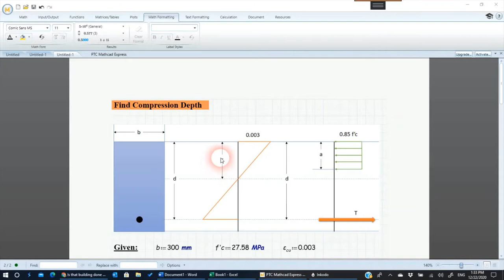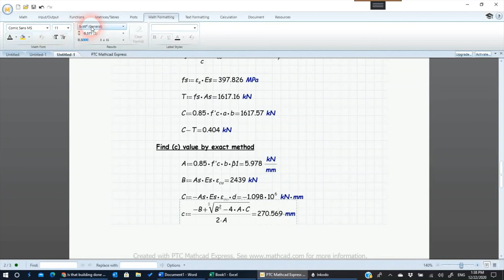Compression Depth, Exact Method